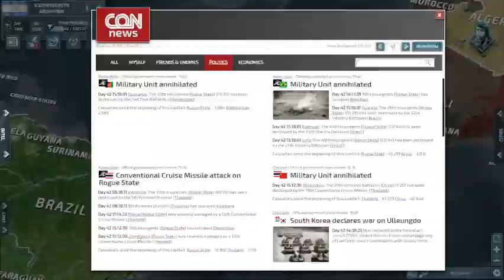Conflict of Nations World War 3. Argentina day 42. Launching a missile at Greece's new capital